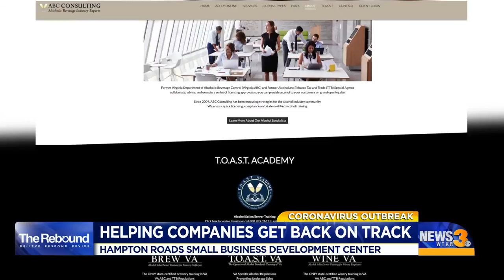Helping companies get back on track